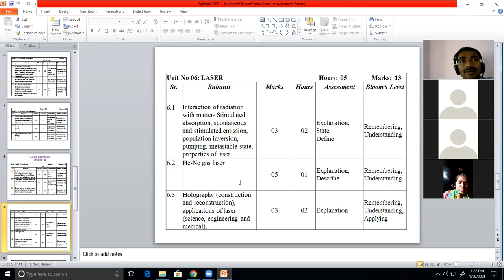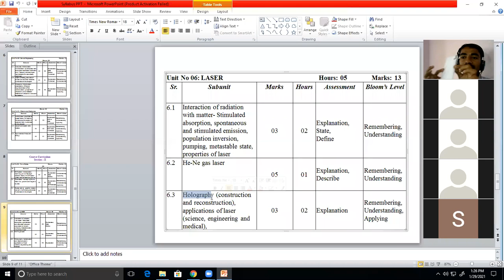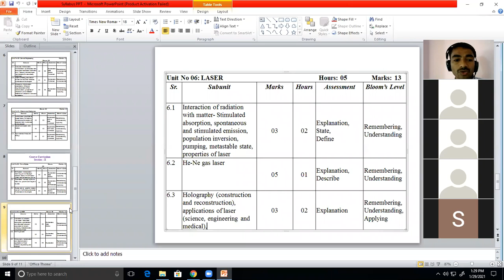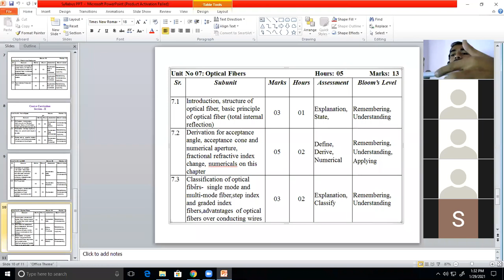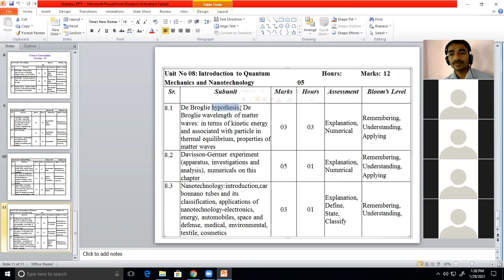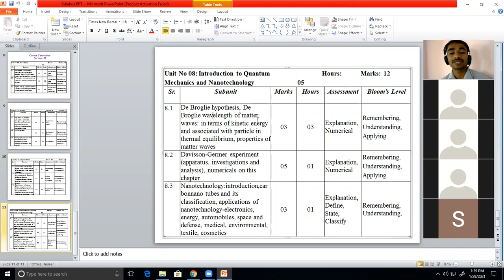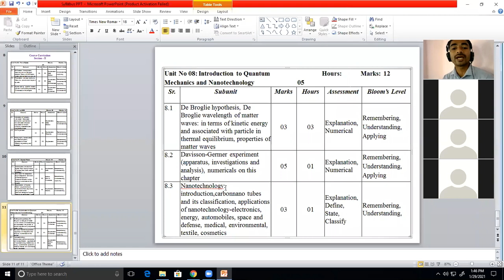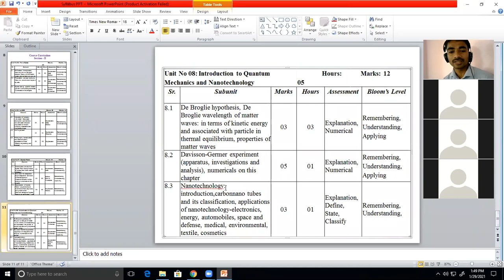Engineering Physics | Syllabus Part 2